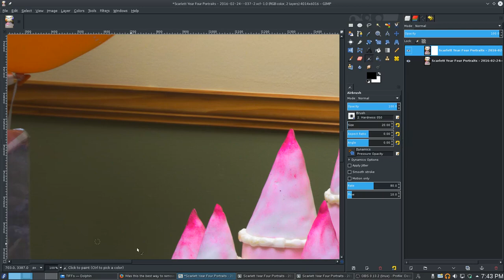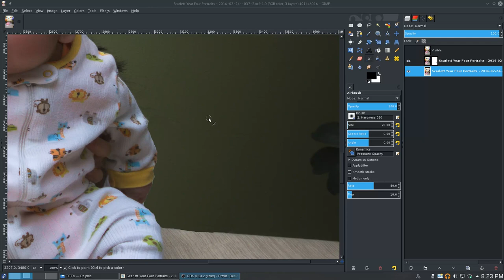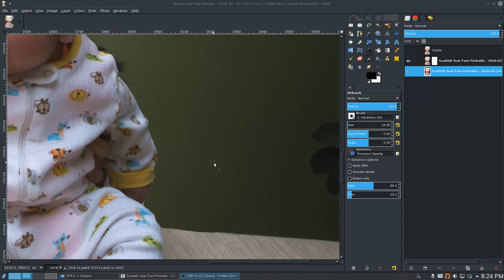Removing Objects from Photos in GIMP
A tutorial based on what I learned at the Pixls.us forums. (Post ) That forum and its associated website are the best place to go to learn about Free and Open Source Photography workflows.

Basically, because of shadows and because the thing I wanted to remove wasn't surrounded on both sides by what I wanted to clone in - I couldn't use the clone tool, healing brush, or GIMP's version of content aware fill (Resynthesizer Plugin or Inpaint tool in GMIC)